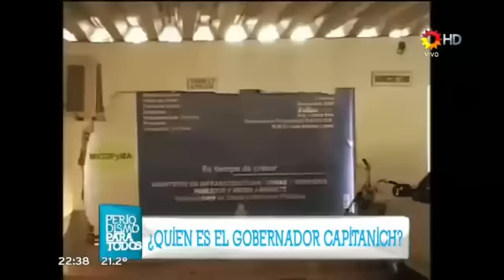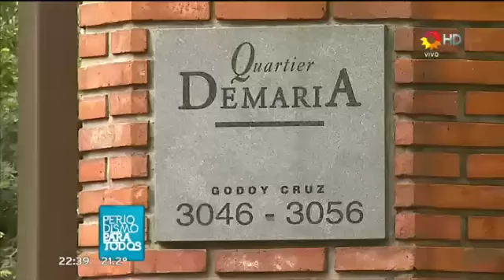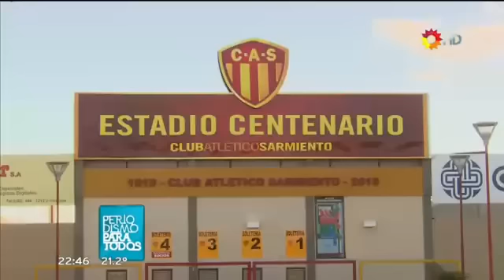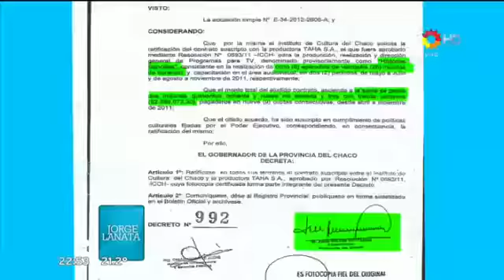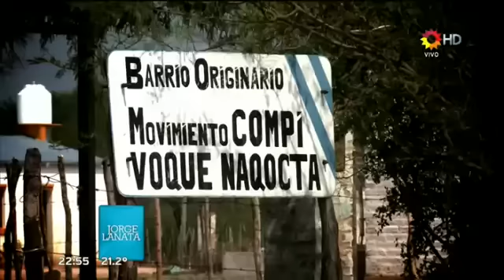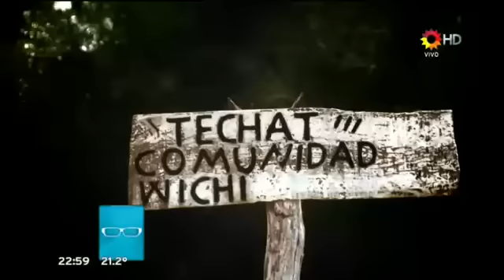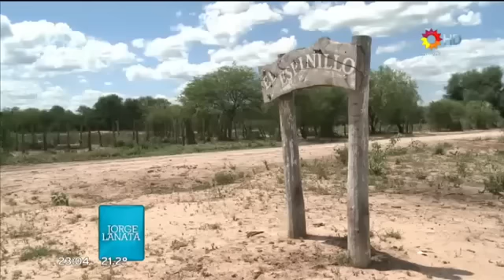Jorge Lanata en PPT sobre el Chaco (25 de noviembre de 2012)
Jorge Lanata en "Periodismo Para Todos" (PPT) sobre el Chaco y el Gobernador Jorge Milton Capitanich. Canal 13,  25 de noviembre de 2012.